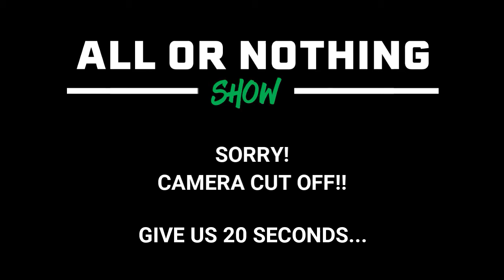The All or Nothing Show | Shaved Legs + Max Potential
In this Episode, the Boys- Austin, Brock, & Griffin hit on a recap of the Gymflo Party in the gym at Iron Built gym. How all of their personal goals have been just being a week into the new year, and why you should act with urgency with even the littlest tasks in your days. Maximize your potential with these boss babes!

Austin- @apageman
Brock- @brockcovington
Griffin- @fitgriffin
Gymflo- @gymflo_
Iron Built Gym- @ironbuiltgym